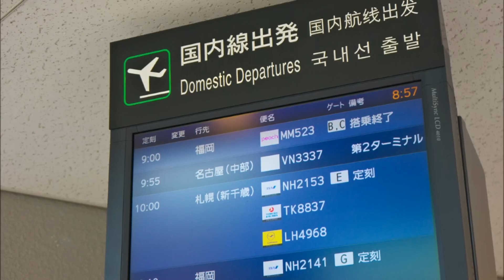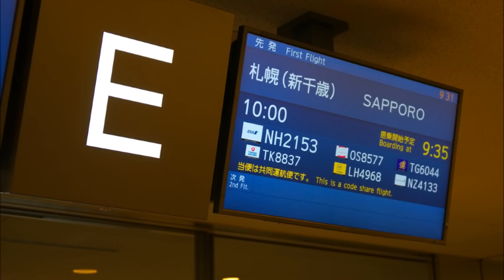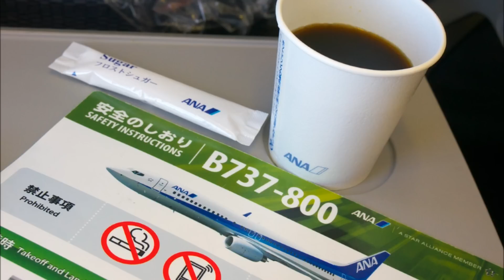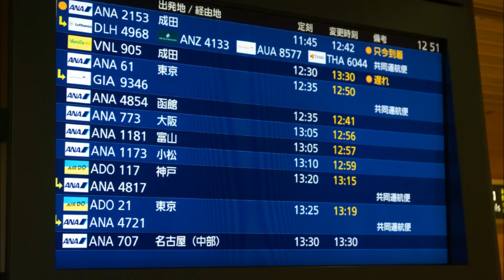【150918】ANA2153便(成田⇒新千歳)機内アナウンス集